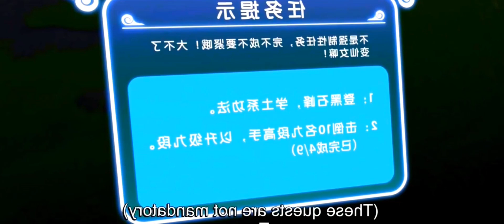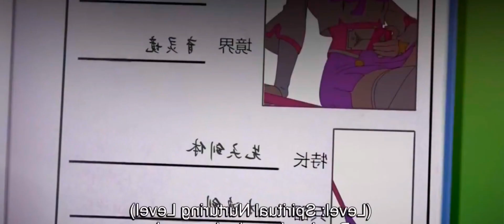War God System Episode 5 Explain In Hindi | Unime Explain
War God System Episode 5 Explain In Hindi | 2022 Anime